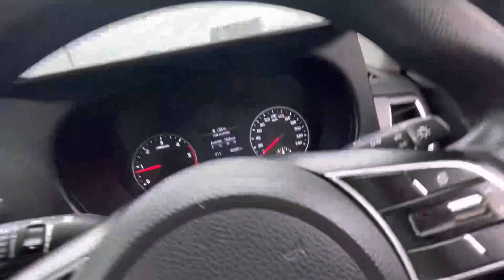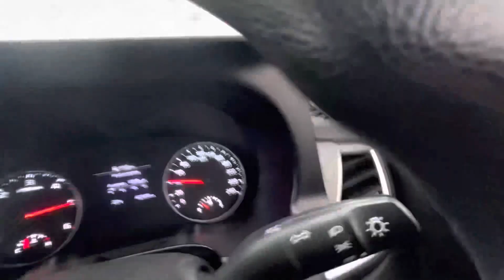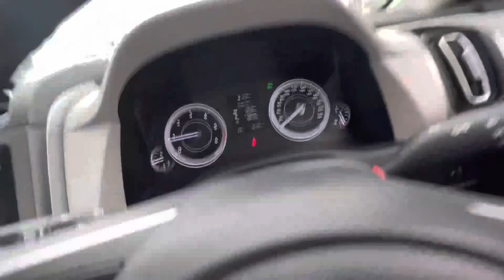Drag Race : Hyundai Creta 1.5 MT v/s Kia Seltos 1.5 MT